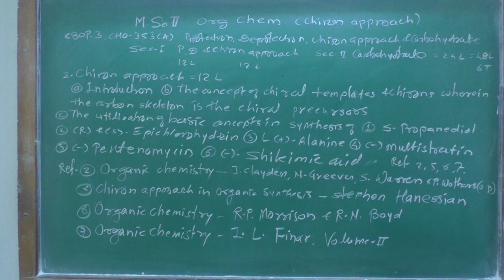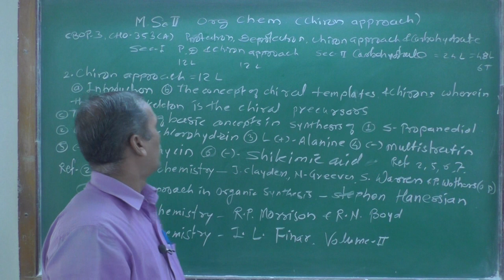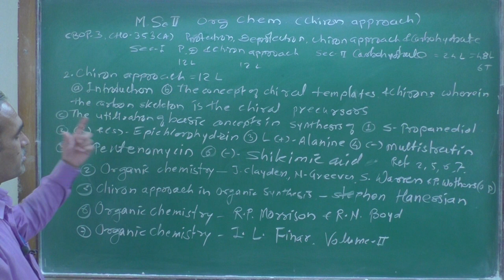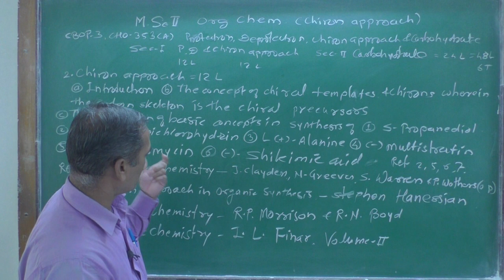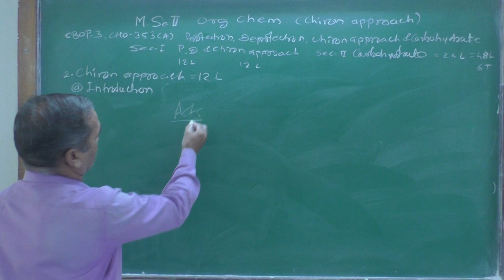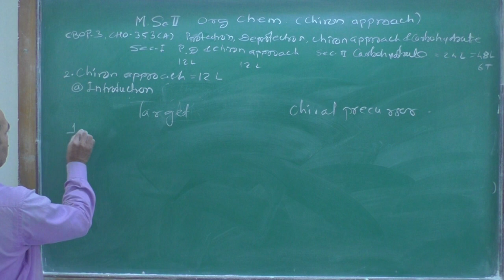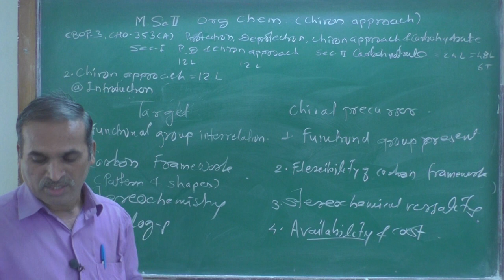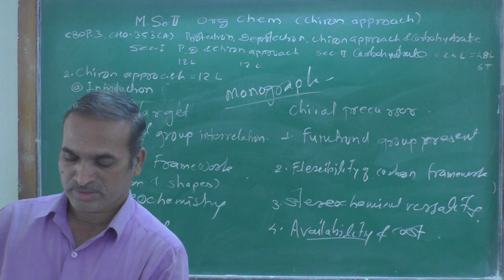Lect-1 M.Sc.II Org Chem ( Chiron Approach)